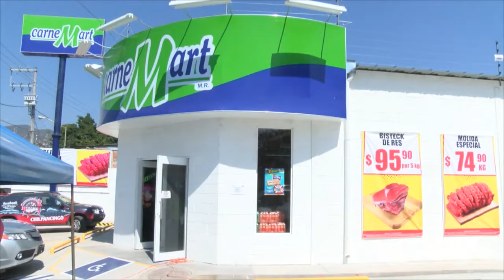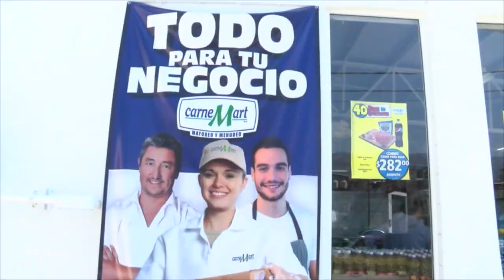CarneMart ahora en Chilpancingo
CarneMart una empresa 100 por ciento mexicana, una nueva sucursal abre sus puertas en Chilpacingo. La sucursal se encuentra ubicada en calle Colón # 45 esq. encauzamiento del rio Huacapa en el Barrio de San Francisco, en pleno centro de la capital del estado. Carnemart es una solución integral para todo el publico, empresas, restauranteros, amas de casas.